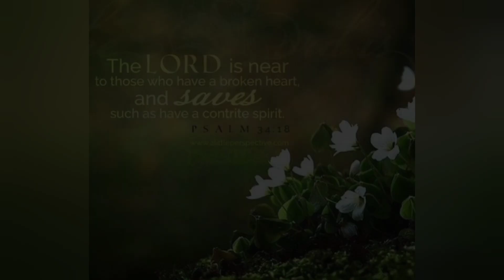LET'S SING AND DANCE FOR THE LORD